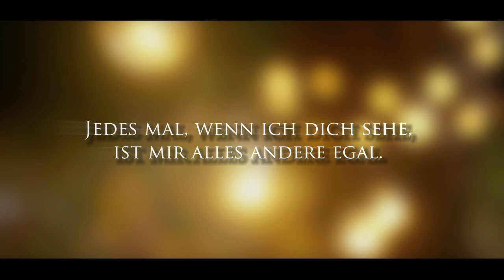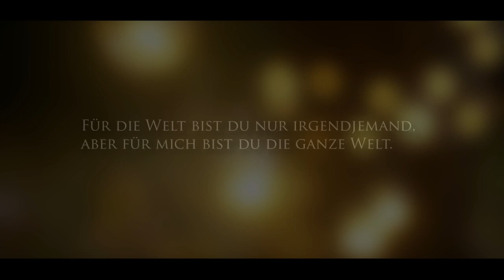Hochzeitsvideo Österreich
Traumhochzeit von Andrea ♡ David: Ein Unvergesslicher Tag in Eberstallzell

Andrea und David erlebten ihre Traumhochzeit, die in die Annalen als eine der schönsten Veranstaltungen in Eberstallzell eingehen werden. An einem strahlenden Herbsttag mit einer Kirchlichen Zeremonie und einer ausgelassenen Abendfeier im Gasthaus Feichthub, wurde ihre Liebe gefeiert. Der Weding Trailer erzählt die Geschichte dieses einzigartigen Tages und wie X-trem production es in einem exklusiven Hochzeitsvideo festgehalten hat.

Das Brautpaar hatte das Glück, an einem sonnigen Herbsttag zu heiraten. Die warmen Strahlen der Sonne tauchten ihre Zeremonie und Feier in ein goldenes Licht, das die Atmosphäre noch magischer machte. Die Gäste genossen das angenehme Wetter und die wunderschöne Kulisse von Eberstallzell und Nußbach.

Die kirchliche Zeremonie fand in der malerischen Kirche von Eberstallzell statt. Die emotionalen Gelübde von Andrea und David berührten die Herzen aller Anwesenden. Die Zeremonie war geprägt von Liebe, Glück und Hoffnung, und das Team von X-trem production fing jede bewegende Minute in ihrem exklusiven Hochzeitsvideo ein.

Die Abendfeier im Gasthaus Feichthub war der Höhepunkt des Tages. Das Gasthaus bot eine warme und einladende Atmosphäre, perfekt für das ausgelassene Feiern. Die Gäste genossen köstliche Speisen und Getränke, während sie Andrea und David in ihrer Liebe feierten. Die Stimmung war ausgelassen und voller Überraschungen für das Brautpaar.

Tolle Gäste und Emotionen: Die Hochzeit von Andrea und David wurde von tollen Gästen begleitet, die die Freude und Liebe des Brautpaares teilten. Die emotionalen Momente der Zeremonie und die fröhliche Stimmung der Abendfeier schufen Erinnerungen, die niemand je vergessen wird. X-trem Production erfasste diese Momente in ihrem exklusiven Hochzeitsvideo, sodass das Brautpaar sie immer wieder erleben kann.

Fazit: Andrea und David erlebten eine Traumhochzeit, die von einer herzlichen Zeremonie, einer ausgelassenen Abendfeier und wunderbaren Gästen geprägt war. Dank X-trem production können sie diesen besonderen Tag immer wieder erleben, indem sie ihr exklusives Hochzeitsvideo ansehen. Wenn auch Sie von einer solchen unvergesslichen Hochzeit träumen, zögern Sie nicht, uns zu kontaktieren, um Ihr eigenes exklusives Hochzeitsvideo zu erstellen. Es ist der beste Weg, Ihre Liebe und Ihre Geschichte für die Ewigkeit festzuhalten.